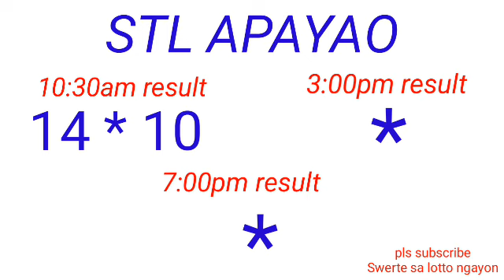STL - NUEVA ECIJA,NIEVA VIZCAYA APAYAO,KALINGA February 5, 2023 1ST DRAW RESULT